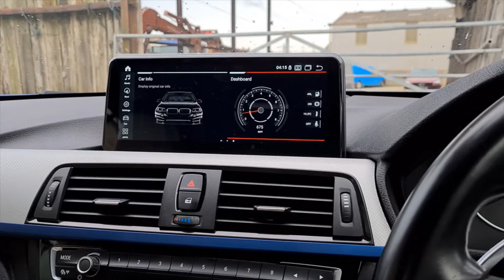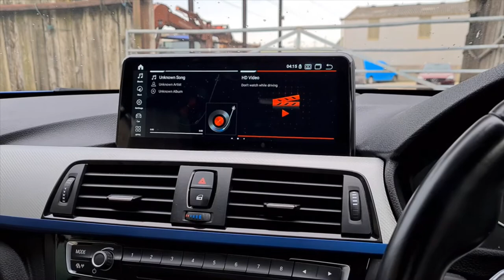Droid UK 4 Series Convertible F33 Android System Upgrade + Reverse Camera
Short clip of our market leading Droid UK system upgrade on this customers BMW 4 Series convertible F33. Her car now has a much nicer 10.25 inch touchscreen display with a ton of new features!

She also opted for our reverse camera add-on too!

We do these units for the majority of E series and F series, DM us with your car details!

Top spec market leading units for £420.00 !

Upgrade your system from us at DroidUK

✔️ UK registered limited company
✔️ Full UK Warranty
✔️ Full comprehensive aftercare support
✔️ Only the best original units unlike many others on the market
✔️ Verified market leading specs and internals

A few FAQ answers:

🔵 ALL your original system will continue to work just as it does now. With our upgrade you retain ALL your menus and features etc. You will NOT lose anything you currently already have
🔵 If your car already has a reverse camera or DAB, these also will continue to work as normal
🔵 Yes we do installations on a regular basis and offer a mobile installation service too! inbox us for details
🔵 We are based in Birmingham UK